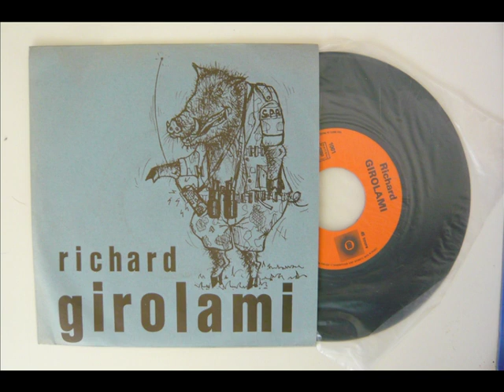Richard Girolami - U Cignale.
Direction musicale et arrangements de Guy Mornand
Prise de son: G. Bellagamba.
Pochette :H. Navarre - H. Morazzani - J. Filippi
45 T Stereo 8001